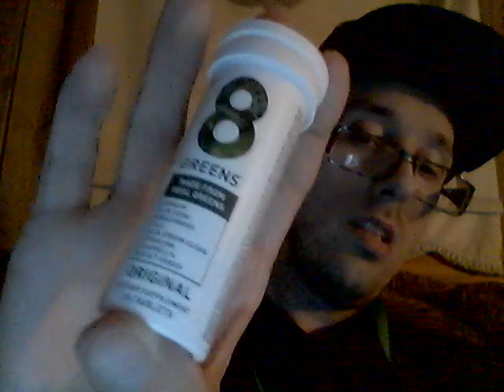Monster Reign Inferno Watermelon Warlord 8-7-21 Part 2!